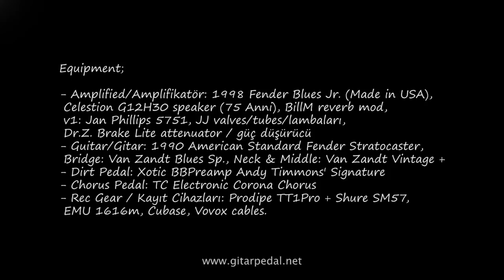A War of Modlation: TC Electronic Nova Modulator vs. Corona & Shaker & Vortex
Dear all,

This is a quick a demonstration of the differences between TC Electronic Nova Modulator and Corona chorus, Shaker vibrato, and Vortex flanger pedals. To that regard, I have used a Fender Blues Jr. and Stratocaster. I thank Compel Music for providing me with this opportunity.

The equipment used is listed below.

Best,

Dr. M. Barlo
Istanbul, Turkey, 09 2013

Arkadaşlar selamlar,

Bu videoda TC Electronic Nova Modulator ile Corona chorus, Shaker vibrato ve Vortex flanger pedallarının farklarını sizlere göstermeyi hedeflemekteyim. Bu bağlamda bir adet 1990 Fender Stratocaster Standard gitar ve 1998 Fender Blues Jr. amplifikatör kullandım.

Saygılarımla,

Dr. M. Barlo
Istanbul, Türkiye, 09 2013

- Amplifier/Amplifikatör: 1998 Fender Blues Jr. (Made in USA), Celestion G12H30 speaker (75 Anni), BillM reverb mod, v1: Jan Phillips 5751, JJ valves/tubes/lambaları, Dr.Z. Brake Lite attenuator / güç düşürücü
- Guitar/Gitar: 1990 American Standard Fender Stratocaster, Bridge: Van Zandt Blues Sp., Neck & Middle: Van Zandt Vintage +
- Rec Gear / Kayıt Cihazları: Prodipe TT1Pro + Shure SM57, EMU 1616m, Cubase, Vovox cables.

B